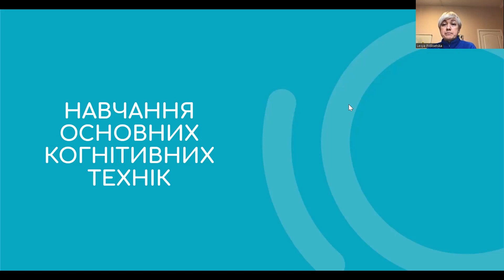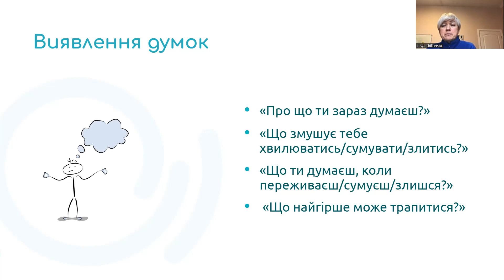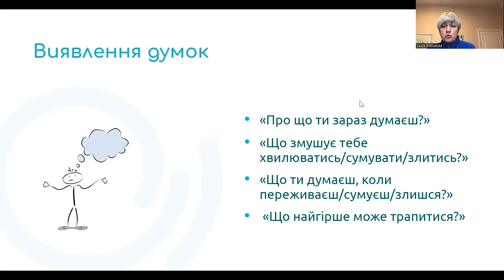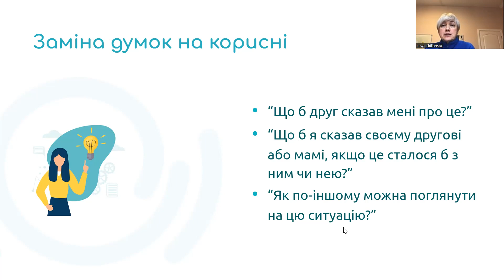#5 "Основні когнітивні техніки"